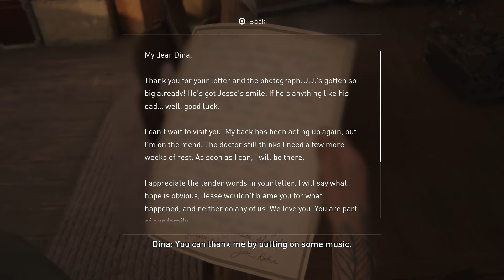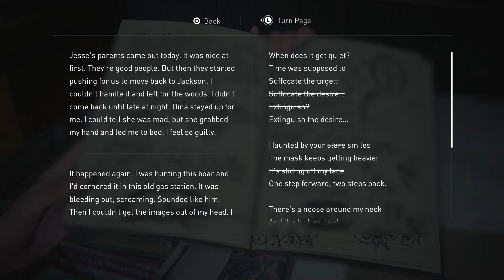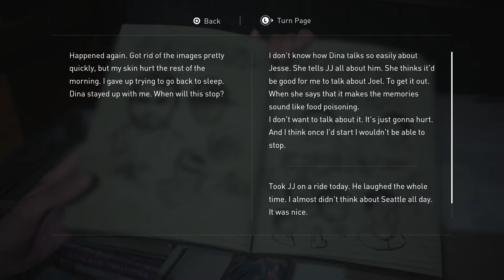Last of Us II - Chapter 9: " The Farm "